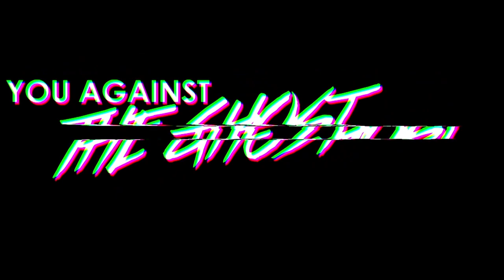You Against The Ghost Podcast Episode 4 Ft. Wayside Digital & Awkward Cupcakes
What do you get when you put the news, video games, trivia, and sarcasm in a blender? We welcome you to You Against The Ghost! The talk show where guests get their knowledge tested while trying to beat the ghost! In This episode Vicent Talenti (Wayside Digital) and Kimmy Saracino (Awkward Cupcakes) go against the Ghost!